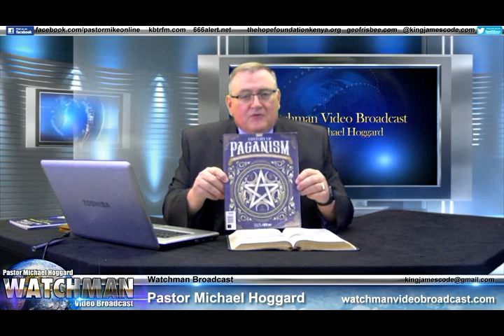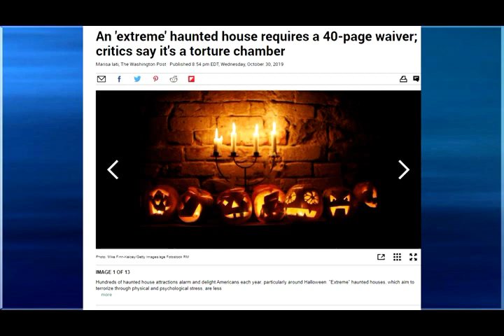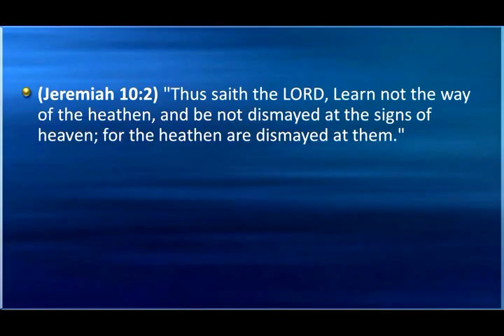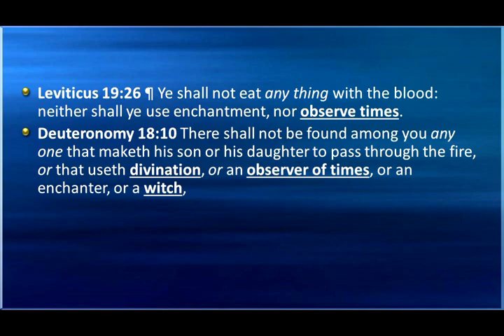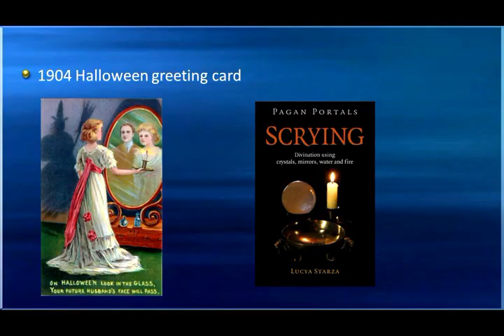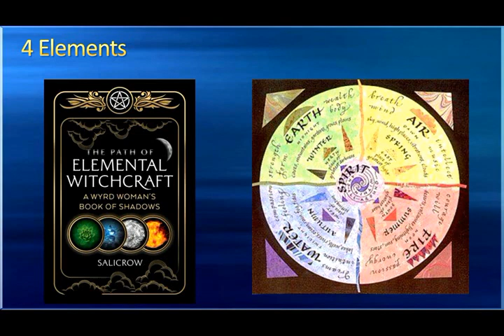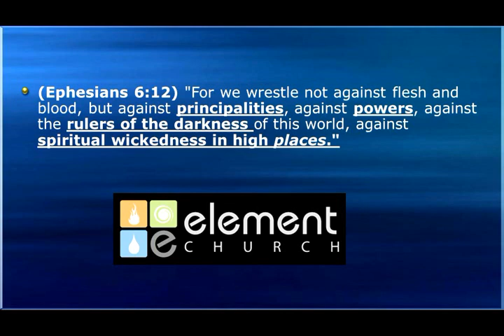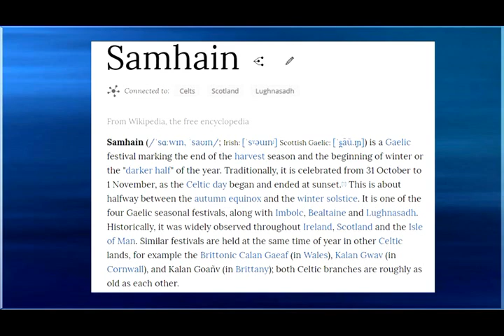Practicing Paganism - History of Halloween- Mike Hoggard